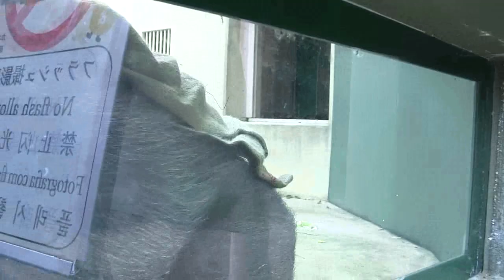自由奔放女子 アニー 41 Free spirit girl Annie Gorilla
2013.6.2  Higashiyamazoo. 　human rearing　One year